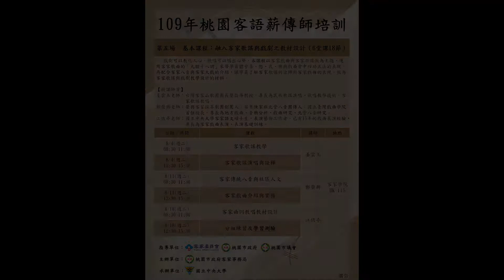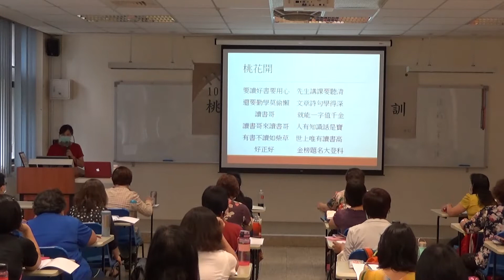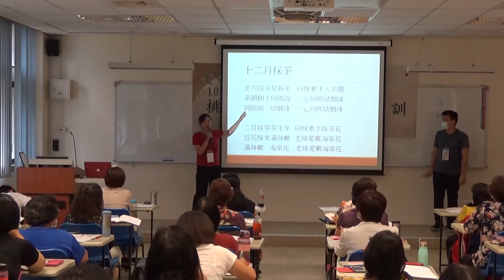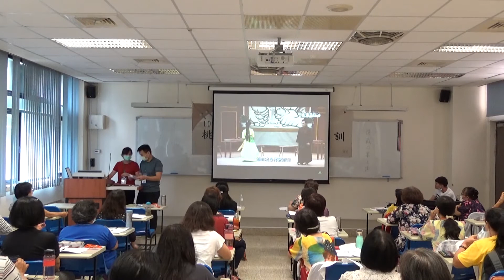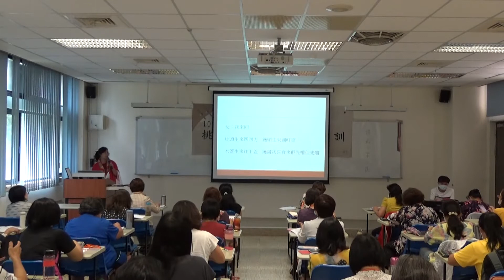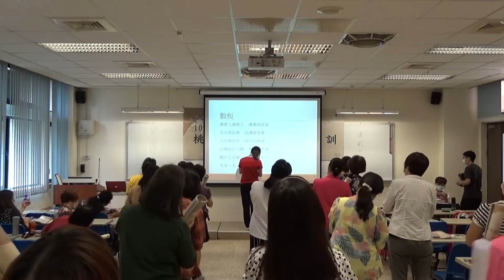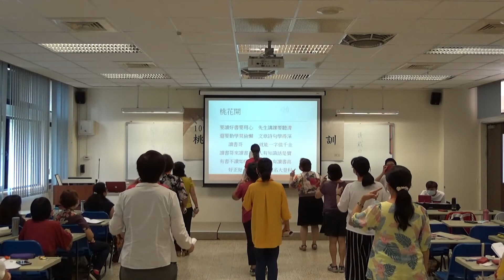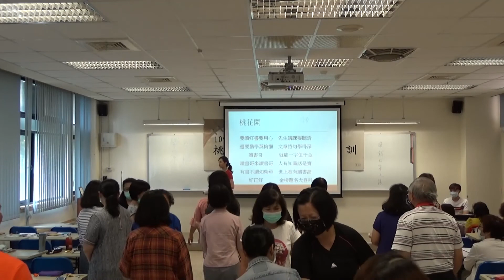109年桃園市客語薪傳師培訓課程第五場第五課